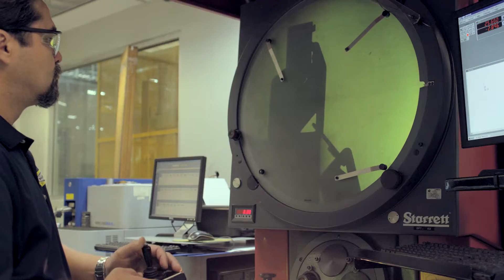Factory Tour: Juarez Plants 1 and 2 - Hubbell Power Systems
A quick overview of manufacturing capabilities at Juarez.